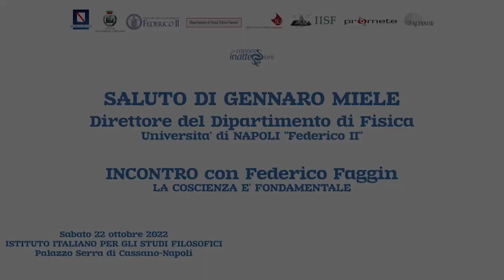INCONTRO con FEDERICO FAGGIN - LA COSCIENZA è FONDAMENTALE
22 ottobre 2022 - Incontro con il padre del microprocessore, del touch screen e del touch pad.
L’incontro con Federico FAGGIN è organizzato dall’Associazione Culturale ALTANUR insieme con la PROMETE Srl_CNR Spin off Company, nell’ambito del progetto “Le Connessioni Inattese 2022” che gode del Patrocinio della Regione Campania, della Città di San Giorgio a Cremano, del Dipartimento di Lettere e del Dipartimento di Fisica della FEDERICO II, nonché della collaborazione con l’Istituto Italiano per gli Studi Filosofici (IISF).
Il discorso parte dal suo saggio appena pubblicato da Mondadori dal titolo ‘IRRIDUCIBILE - LA COSCIENZA, LA VITA, I COMPUTER E LA NOSTRA NATURA’, in cui l’autore unisce il rigore scientifico alla spiritualità, e si allarga alle infinite connessioni tra Coscienza, Teoria dell’informazione, Computer e Vita.
Dal 1968 Faggin vive negli USA. È stato responsabile dello sviluppo dei primi microprocessori 8008, 4040, 8080 e sviluppatore della tecnologia MOS con gate di silicio che permise la fabbricazione dei primi microprocessori e delle memorie EPROM e RAM dinamiche e dei sensori CCD, gli elementi essenziali per la digitalizzazione dell'informazione.
Nel 1974 ha fondato la prima ditta dedicata esclusivamente ai microprocessori e dette vita al famoso microprocessore Z80. Nel 1986 ha sviluppato i primi Touchpad e Touchscreen. Dal 2004 si è dedicato anche ai sensori di immagine per fotocamere digitali.
Nel 2015 la Fondazione ‘Federico e Elvia Faggin’ ha stabilito una cattedra di Fisica dell'Informazione presso l'Università della California Santa Cruz (UCSC) per sostenere lo studio di sistemi complessi, biofisica, scienze cognitive e matematica nel tema unificatore della fisica dell'informazione.
Nel 2019 ha ricevuto la massima onorificenza della Repubblica Italiana con la nomina a Cavaliere di Gran Croce Ordine al Merito della Repubblica Italiana.